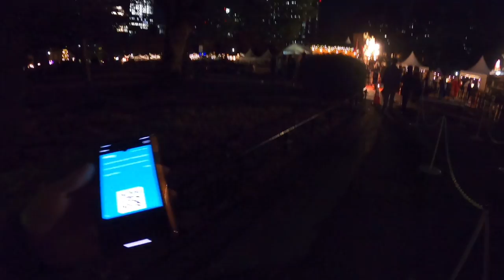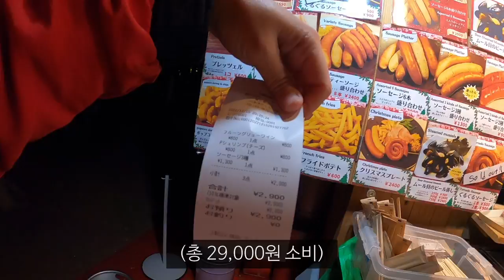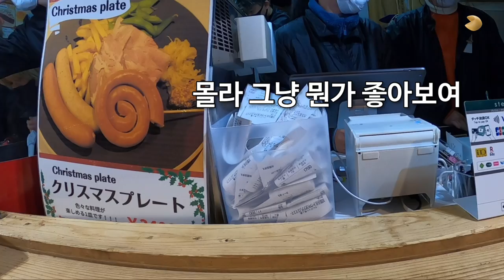홀로 일본 크리스마스 마켓을 거닐었던 여자_해외(56)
*kkday에서 각종 관광지 입장권 할인받기($3.50)

메리 크리스마스 여러분🎄✨